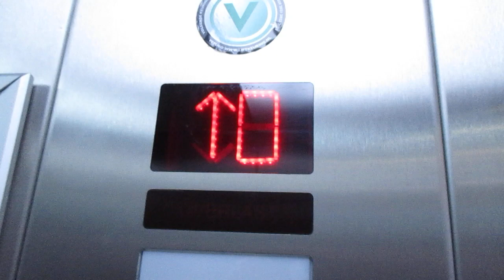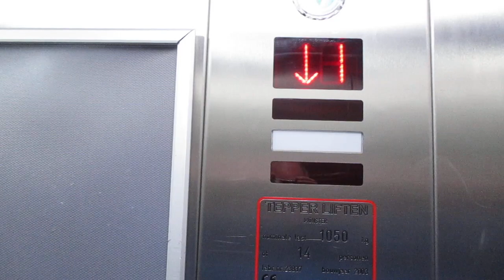Hengelo, Intersport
Hersteller / Brand: Tepper
Baujahr / Year of Construction: 2003
Tragfähigkeit / Capacity: 14 Pers.
Etagen / Floors: 2 (0, 1)